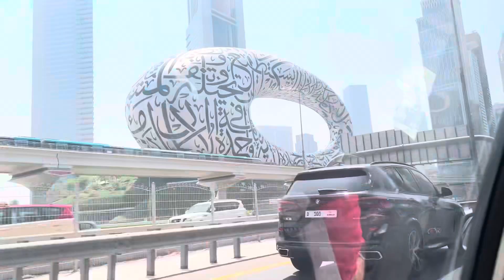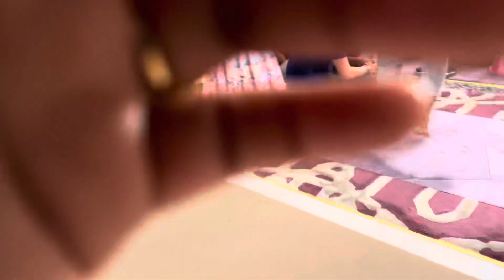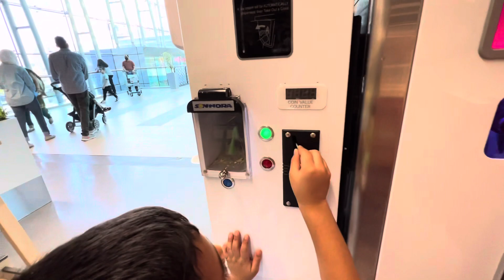किसी ने सोचा था की दुबई में भी ऐसा भव्य मंदिर और गुरुद्वारे की लंगर होगी ?😳॥THANK YOU UAE govt ॥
The first independent Hindu temple in Dubai is located within the ‘Worship Village’ in Jebel Ali, Dubai. The new temple will be opening in 2 phases:
-In the first phase, the temple will open to the public on 5 October 2022.
-In the second phase, the community room and knowledge room will open to the public, and by 14 January 2023, weddings and private events will be allowed on the temple premises.

New Hindu temple in Dubai Jebel Ali
Dubai new temple opening date
Hindu temple in Dubai timing
People also ask
Which temple is being built in Dubai?
How many Hindu temple are in Dubai?
Does UAE have Hindu temple?
Is temple allowed in Dubai?

The new Hindu temple in Dubai
New Dubai Hindu temple location
New Dubai Hindu temple timings
New Dubai Hindu temple registration
Other Hindu temples in Dubai
Shiva Temple
Shree Krishna Haveli or Shrinathji Temple
Shirdi Sai Baba Templ